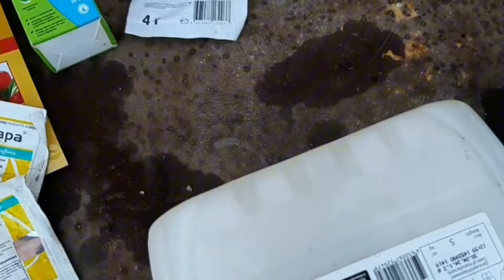РОЗЫ . Осенние работы . 🌹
Наро-Фоминск
Апрелевка
Подмосковье
5 сентября 2024г.